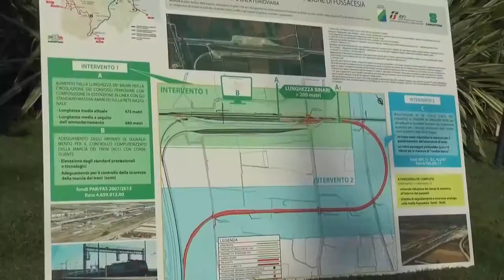A Fossacesia workshop sul trasporto ferroviario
Workshop di Sangritana Spa a Fossacesia con particolare focus trasporto su ferro e la sua ripartenza dopo l’emergenza sanitaria. Questioni che interessano l’Abruzzo dal punto di vista infrastrutturale e che potrebbero accorciare il gap con le Regioni del Nord. Ne abbiamo parlato con l’Amministratore Unico di Sangritana Spa, Pasquale Di Nardo e con l’Assessore regionale Nicola Campitelli